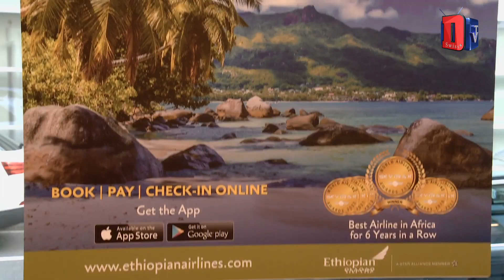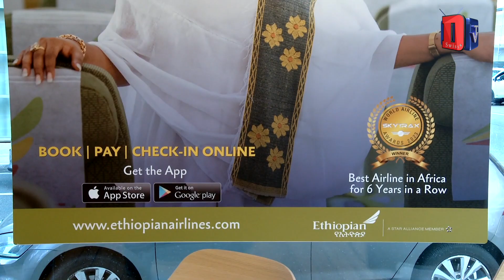Ethiopian Airlines opening of new city office Geneva- short reportage